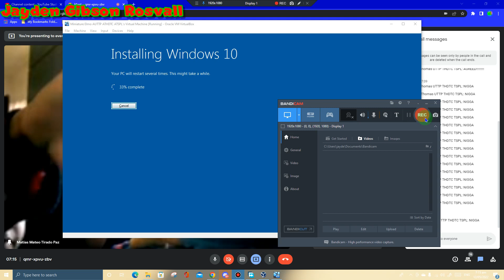ALMOST THERE!!!!!!!!! AGAIN!!!!!!!!